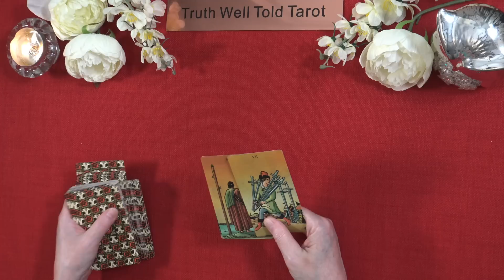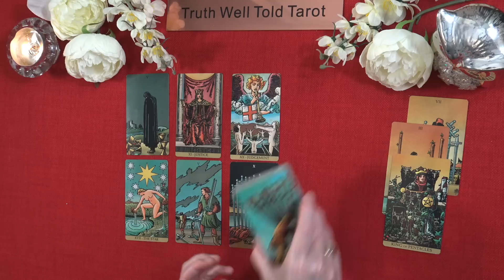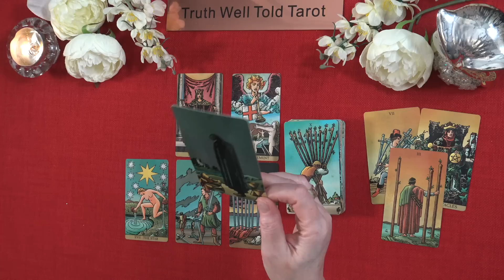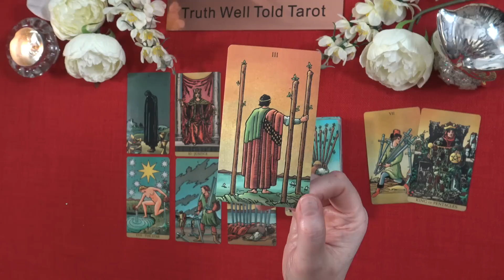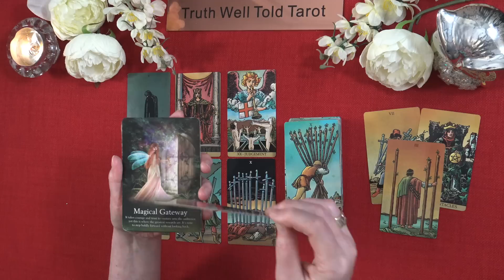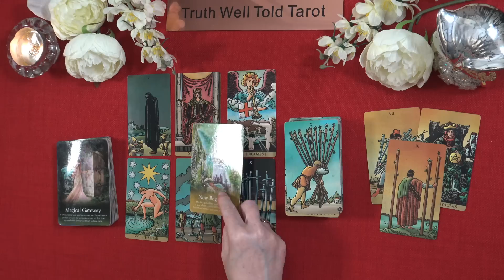GEMINI TAROT READING "MAGICAL GATEWAY GEMINI" June 1st to 15th 2023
Gemini Weekly Tarot Reading 💖

Andrea xx